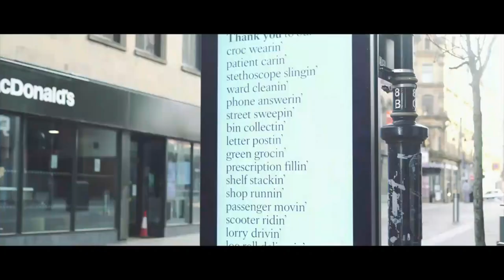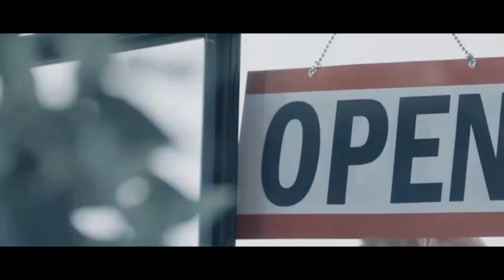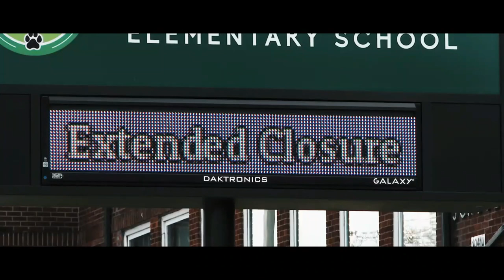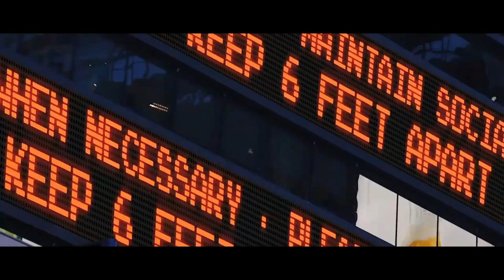"BORN ALONE" - CONCRETE SLUGZ (LOCKDOWN COVID CORONAVIRUS SONG)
Produced by I-Ty
Performed by Jibbarish, I-Ty, Mr.G, Wisdom & Tekneek